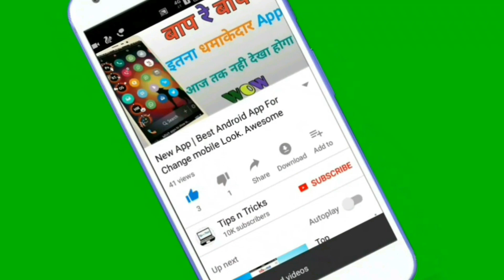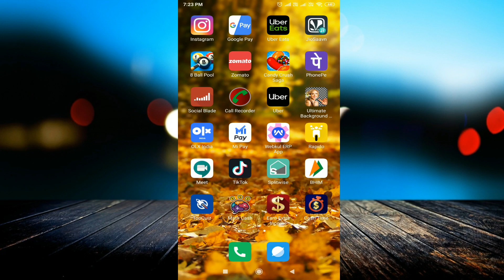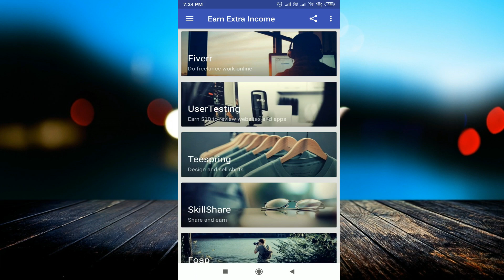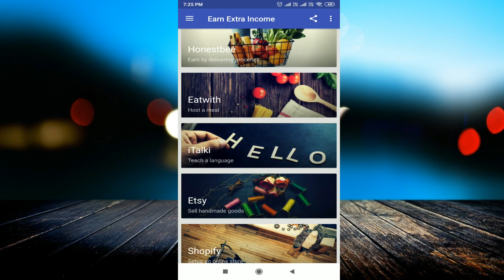Best Earning App 2019 | Money Making App With Live payment proof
Download App:-

linked site.